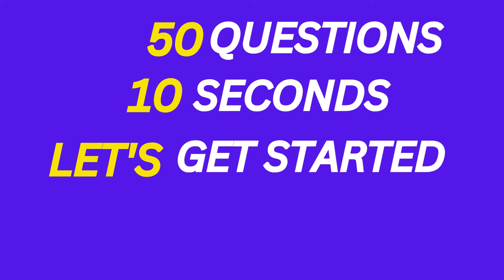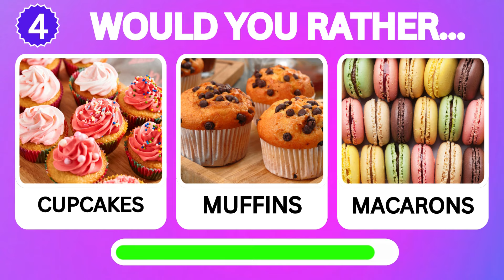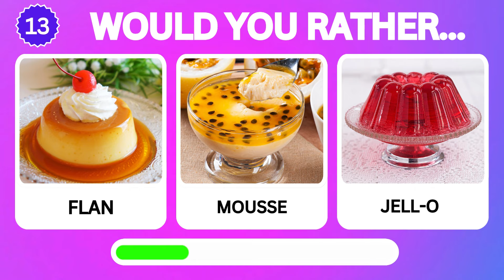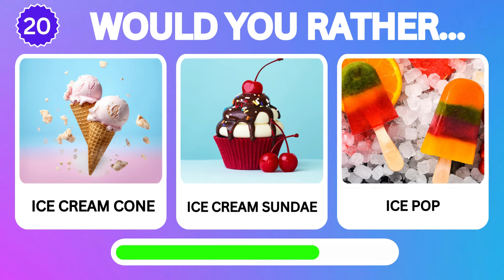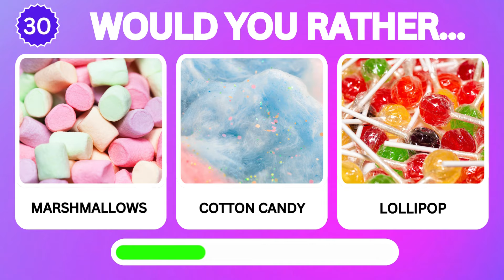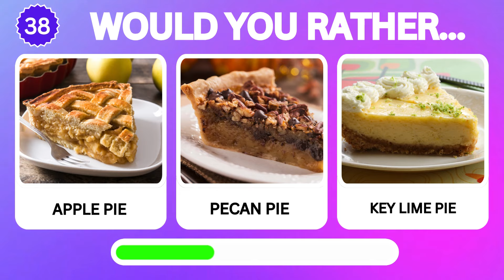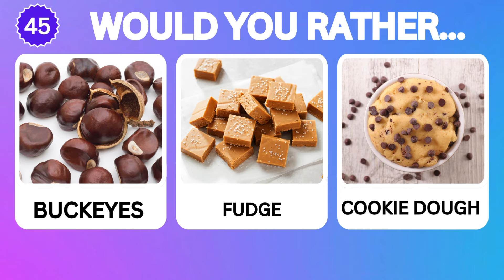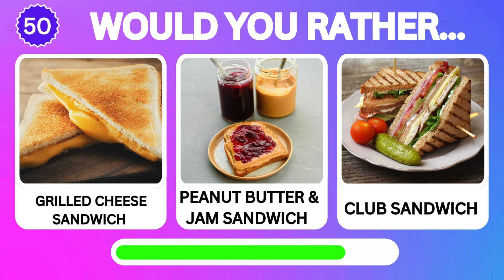Would You Rather...? Sweet Edition🍦🍬🍩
🍭🎉 Welcome to the ultimate Sweets Edition of "Would You Rather?"! 🎉🍭 If you're a candy lover or dessert aficionado, you're in for a treat! Join us as we dive into a mouth-watering world of sugary dilemmas and sweet conundrums.

 In this episode, we’re pitting irresistible goodies against each other in a battle of taste and preference. Will you choose between a mountain of fluffy cotton candy or an endless supply of decadent chocolate? 🍫🍭

Prepare to be tempted as we explore scrumptious scenarios and fun, interactive questions designed to satisfy your sweet tooth.

From ice cream sundaes to gooey donuts, this episode is packed with sugar-fueled fun and lively debate. Share your choices in the comments and see how your preferences stack up against other.